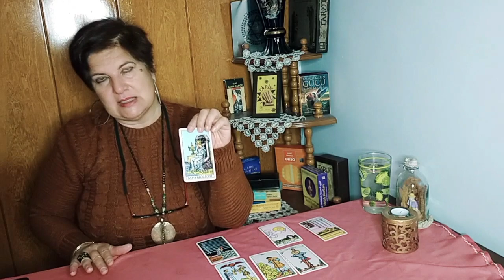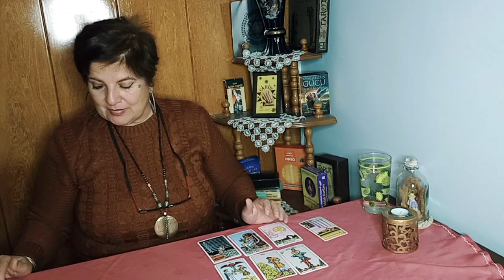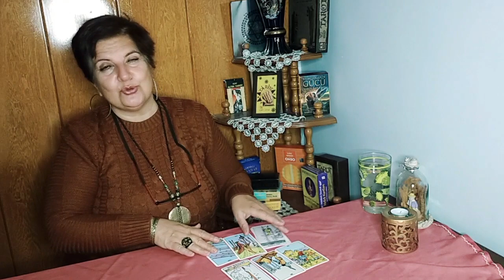1 Mart Haftası ☘️ ♈️ Koç ♈️ ♉️ Boğa ♉️ Burcu ✨ Astroloji ve 🧚🏼‍♀️ Tarot Yorumu 🧚🏼‍♀️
Selamlar,
Kanalıma Hoşgeldiniz.

Bu videomda sizlere 1 Mart Haftası Sevgili Koç ve Boğa Burcunun Astroloji ve Tarot Yorumunu hazırladım. Umarım beğenirsiniz. Keyifli Seyirler.

Sevgiyle Kalın...